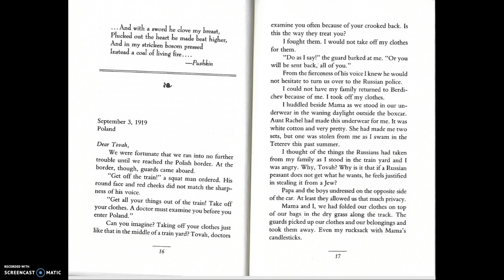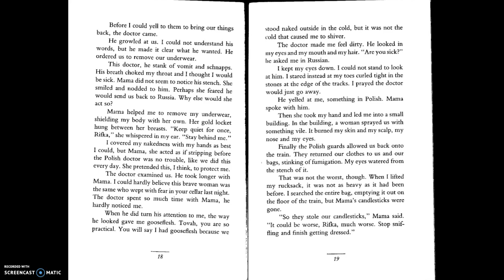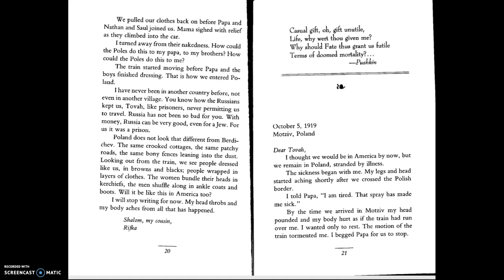Letters From Rifka Chapter 2 Sept 1919